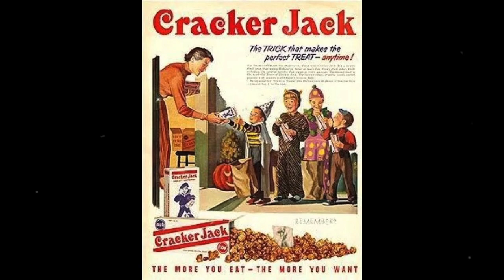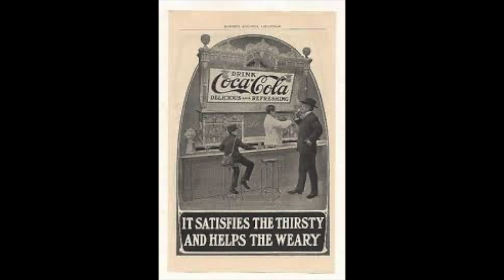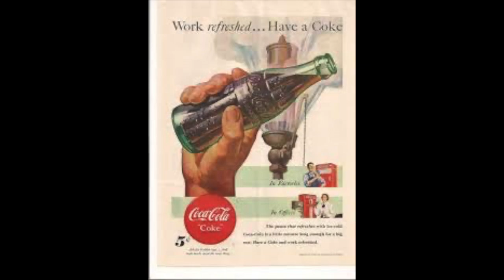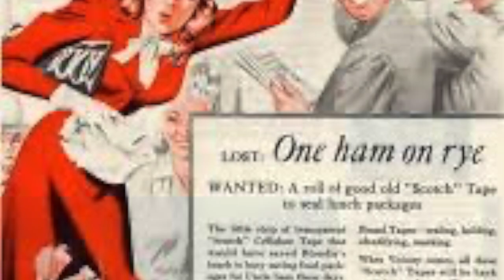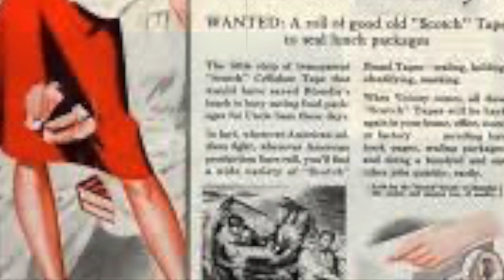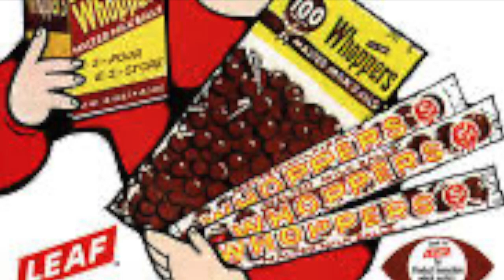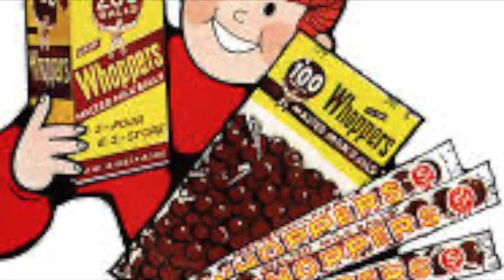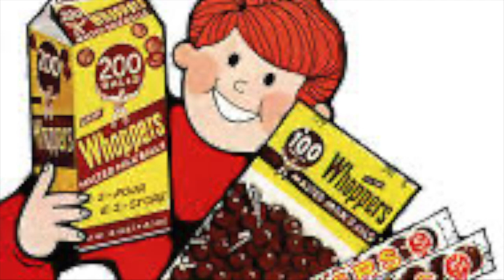we're in the money